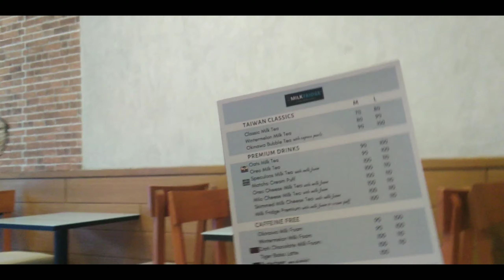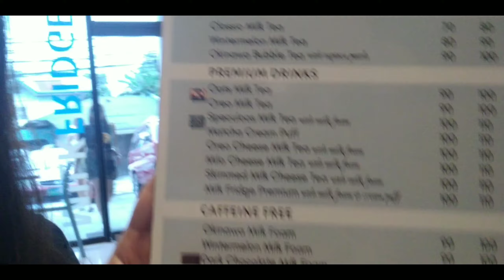MILK FRIDGE Taiwan Bubble Milk Tea (Malolos, Bulacan)